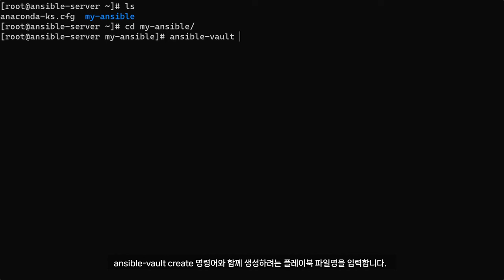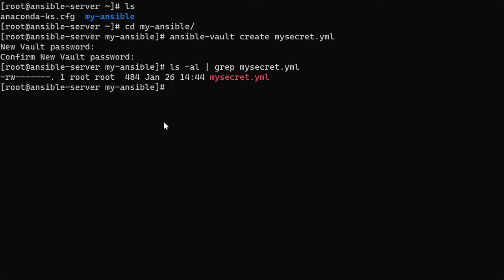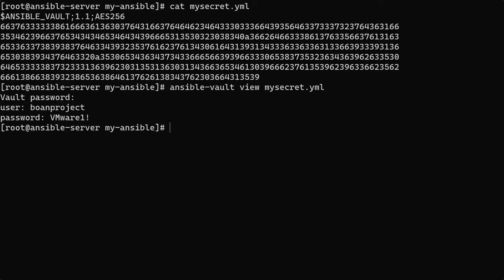앤서블 (Ansible) Vault 암호화된 파일 만들기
보안프로젝트 ) 에서 제공하는 IT 강의입니다. 주제는 "앤서블 (Ansible) 그룹 변수 실습 ansible 업무자동화" 입니다.

참고도서: 앤서블로 시작하는 인프라 자동화